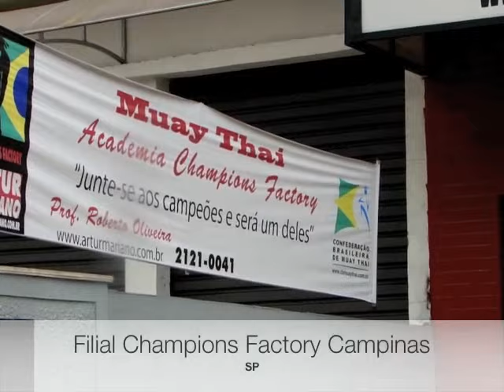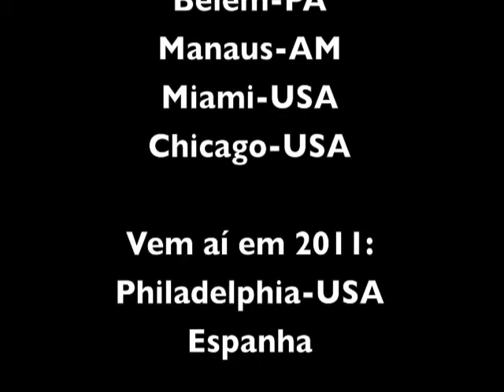Filial Champions Factory Campinas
Conheça a maior academia do Brasil de Muay Thai, veja a Filial que vem crescendo no interior de São Paulo, seja bem vindo a Champions Factory Campinas-SP
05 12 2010